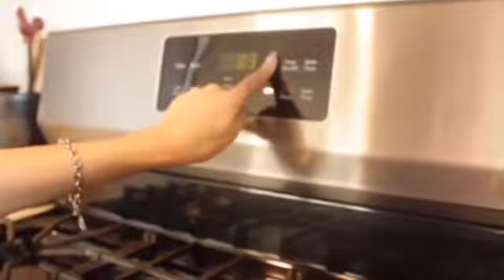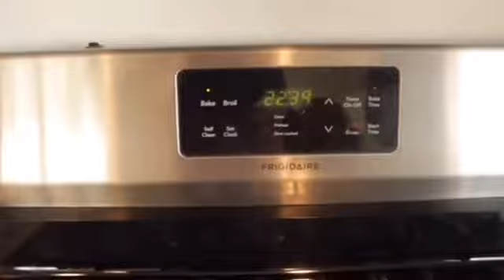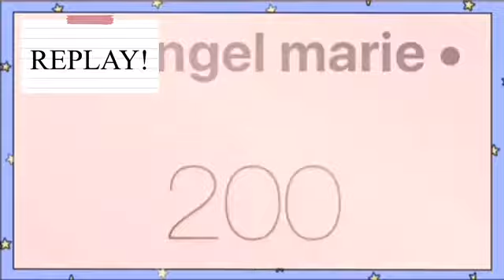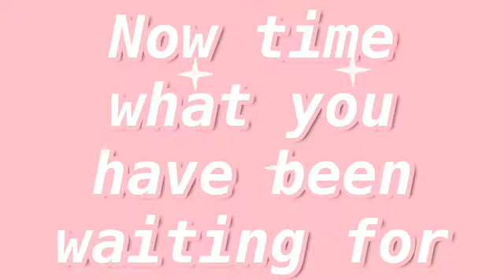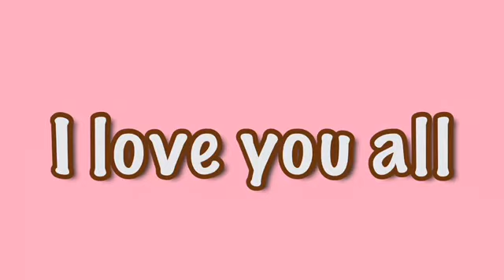I baked my OWN cake ( 2 year on YOUTUBE CAKE) | special day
Hey angels thank you so much for all the LOVE & SUPPORT I LOVE YOU ALL SO SO SO MUCH 🥺💞 I know this video is a month late but I still managed to bring it out for you guys 🎂 hope you enjoyed me baking my OWN 2 year on YouTube CAKE 🍰 so worth it!!!

THANKS FOR ALL THE SUPPORT I APPRECIATE IT ALL 🤗💛🔔👍🏼

Instagram ☞ Holyglowbabe

YOUNOW ☞ Holyglowbabee

Subs ☞ 384👼🏽💛